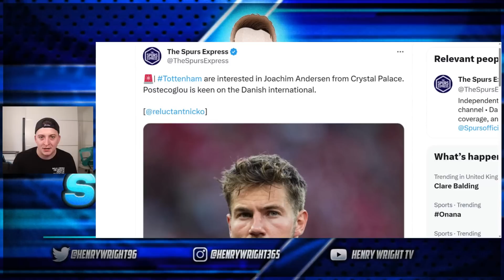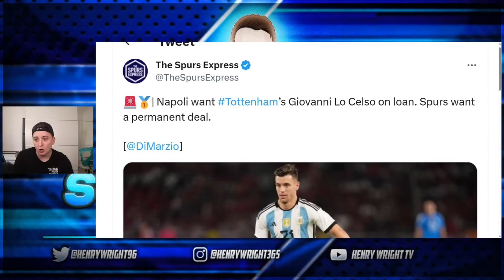Tottenham INTERESTED In £50 Million Andersen! | Could be Excellent Business' |Transfer Update!